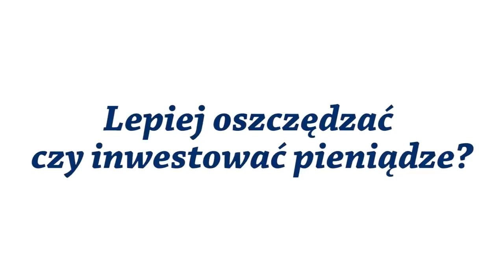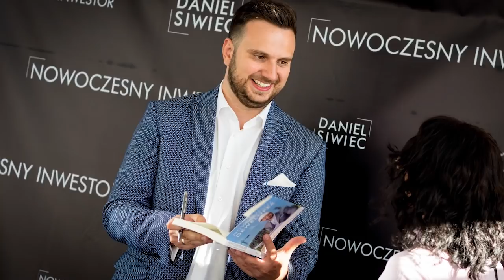PO LUDZKU O PIENIĄDZACH - Daniel Siwiec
Drogą do wolności finansowej są świadome decyzje. Poznajcie więc moją drogę do wolności finansowej oraz sposób myślenia.

„Pieniądz jest dobrym sługą, ale kiepskim panem.”

Zapraszam Was do wysłuchania wywiadu, który przeprowadził ze mną Radosław Budnicki, mentor i coach, twórca popularnego podcastu „Lepiej teraz”.

Z wywiadu w ramach podcastu „Po Ludzku o Pieniądzach” dowiecie się m.in.:

✓ Jak wygląda praca mentora nieruchomości?
✓ Jak zmieniały się moje przekonania dotyczące pieniędzy?
✓ Jakie są sprawdzone strategie inwestycyjne?
✓ Jak robić flipy, gdy nie masz gotówki?
✓ Ile możesz zarobić zostając deweloperem?
✓ Jak kupić działkę, nie płacąc za nią?
✓ Czym są dźwignie do generacji zysków i jak je stosować?
✓ Czy lepiej oszczędzać, czy reinwestować?
✓ Lepiej kupować, czy wynajmować mieszkanie?